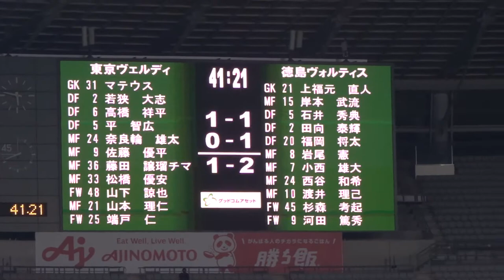【2020 / J2第32節】徳島ヴォルティス・ 岩尾憲選手のゴール！（PK）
2020年11月7日（土）@味の素スタジアム
東京ヴェルディ 1-2 徳島ヴォルティス

★後半41分、徳島ヴォルティスMF8・ 岩尾憲選手のゴールシーン（PK）★